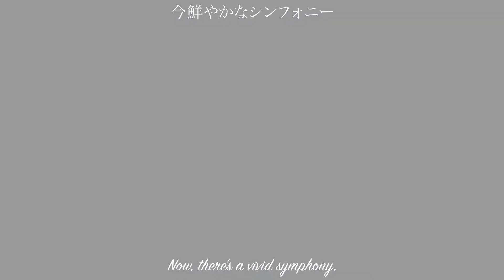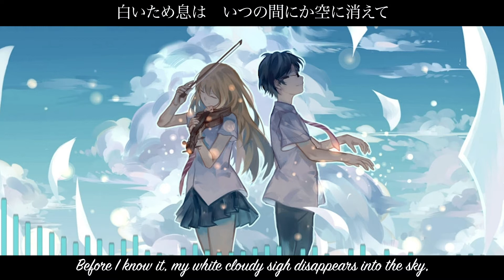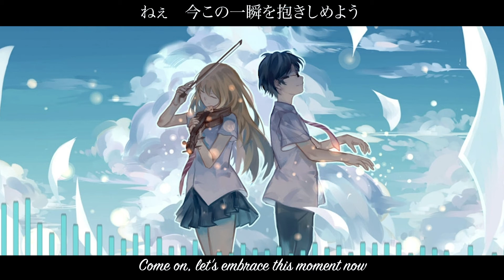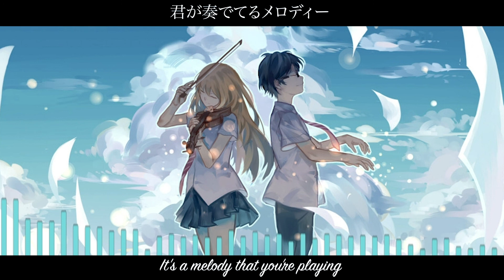Nanairo Symphony (feat. Tou-chan & Shin-kun) - djml Remix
I think we should tone it down a bit after that really heavy One Reason remix XD

For this remix, I wanted it to be a special collaborative kind of love song, so I included both male and female voices for the melody for it to feel more magical and romantic. I limited the amount of instruments so it sounds more whimsical and harmonious than epic and big like my previous remixes were. This is also calling back to the first release I did using UTAUs: a cover remix of a song which also came from Shigatsu wa Kimi no Uso~

I'll be taking a week break after this (uni life is hecc tick). Until then, I hope you enjoy this rather joyous and mellow yet sentimental tune!

Genres: classical crossover, synth-pop, experimental
Language: Japanese

vocals: Tou-chan & Shin-kun
mix, master, video: djml

strings re-arrangement, subtitles: Migzu
original composition: Coalamode.
remix arrangement: djml
lyrics: Coalamode.